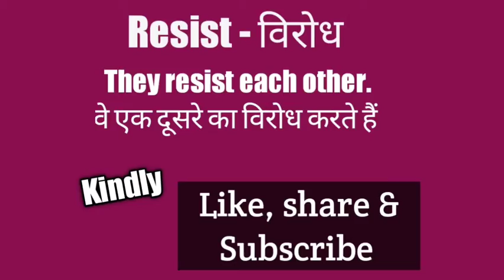Daily uses sentences